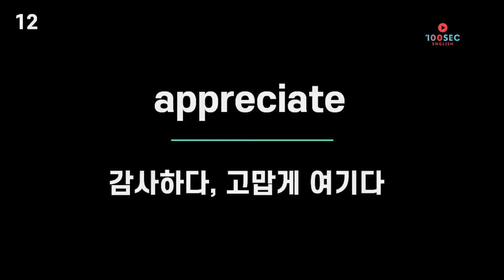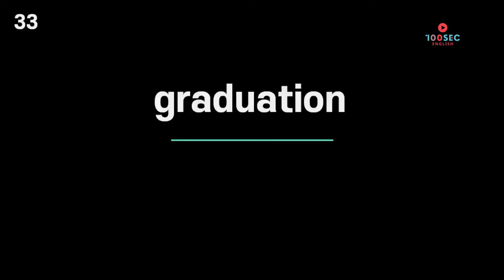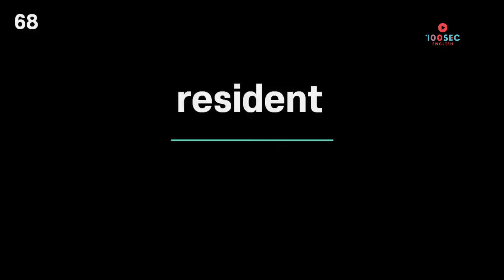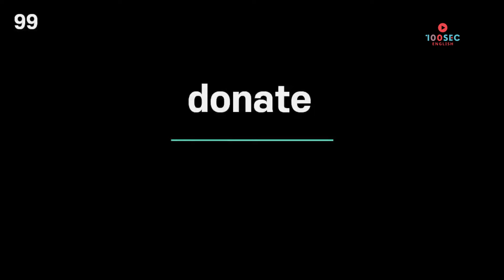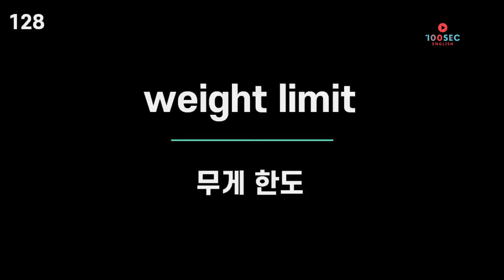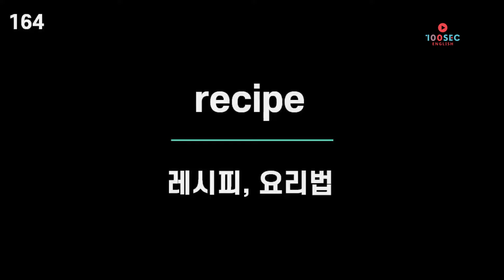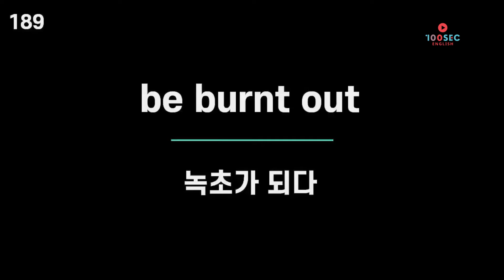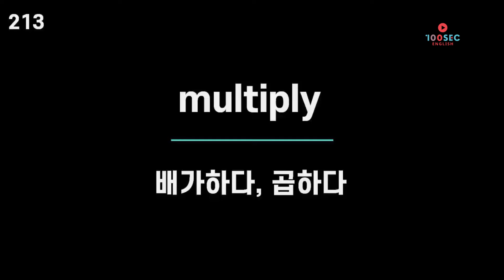최근 3개년 수능 영어듣기 주요 단어 // 단어를 알아야 들립니다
최근 3개년 수능 영어 듣기 단어를 정리하였습니다.

듣기가 약한 학생들은 듣기 만점을 위해서 기출단어는 전부 암기 부탁드립니다.

건강 잘 챙기시면서 열공하세요!!